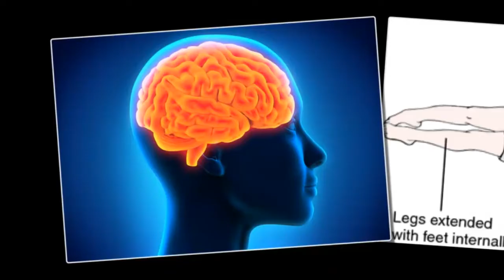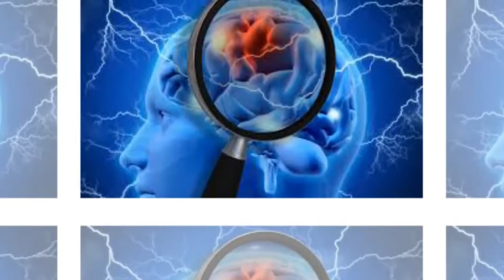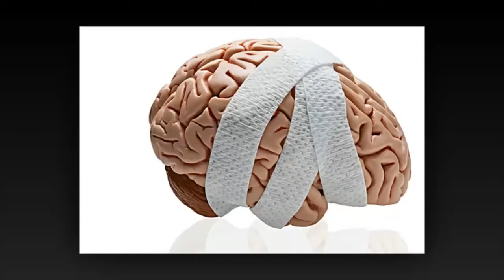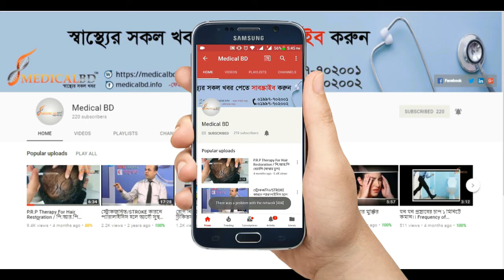স্ট্রোক চিকিৎসায় রিহেব-ফিজিওর গুরুত্ত || Stoke Treatment || Rehab-Physio Treatment || Tips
DPRC HOSPITAL Ring Road, shyamoli Dhaka-1207, Bangladesh.(ডিপিআরসি  হাসপাতাল, ২৯ প্রবাল হাউজিং রিং রোড শ্যামলি ঢাকা-১২০৭ বাংলাদেশ)